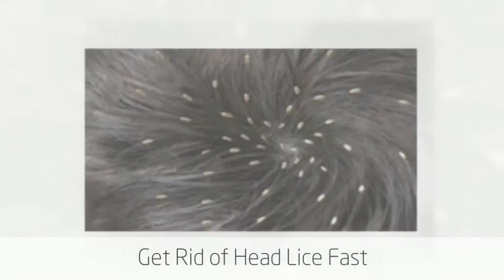Head Lice Treatment Center in MD - Advice on Lice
Advice on Lice, Inc. Now Offering the Services of Lice Lady in Washington DC.